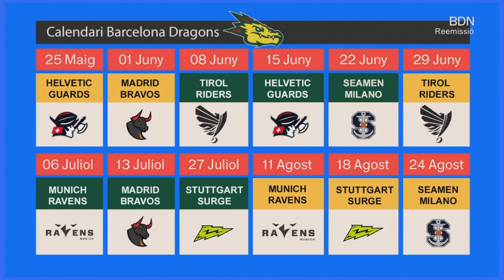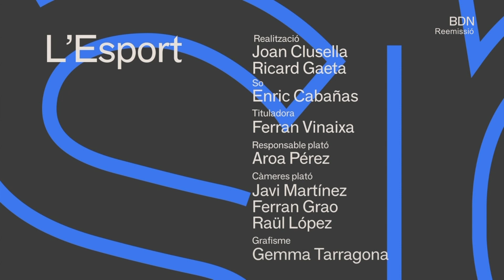L'Esport 29 d'abril del 2024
La Penya jugarà la final a 4 de Lliga Challenge. Després de desfer-se de l'Al-qázeres en el quarts de final perun global de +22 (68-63 a la tornada davant 400 aficionats a La Plana), les verd-i-negres jugaran les semifinals contra el Nou Bàsquet Paterna dissabte 4 de maig a les 19.45h. Mentrestant el Joventut d'ACB va perdre tota opció d'anar a play-offen perdre a la pista del Gran Canaria. Es va viure però un nou debut d'un jugador del planter, Pau Majoral, format també al bàsquet base del Sant Josep. En futbol, empats de Badalona i Seagull i resultats de 1a Catalana, Divisió d'Honor juvenil i 3a Catalana. En poliesportiu, els Dracs destitueixen tot l'staff del 1r equip, els dragons ja tenen calendari de lliga europea, el Sosmatic Badalona guanya el penúltim partit de lliga amb la permanència ja assegurada, i recordem Fernando López, mític entrenador del Natació Badalona que ens ha deixat massa d'hora. DEP "Nando".